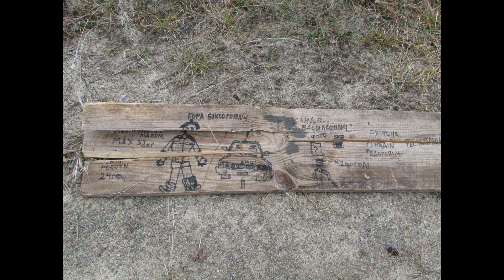Піший похід "Стежками Заслуччя" на Водохреще.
Піший похід "Стежками Заслуччя" на Водохреще.  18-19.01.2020. Старт у селі Хотинь - ур.Броніславка - ур.Стрій - село Мочулянка - хутір Глушків (ночівля) - село Губків - фініш смт.Соснове. 40 км.